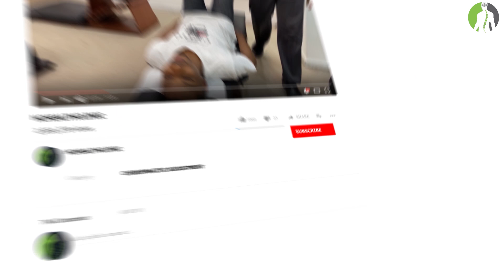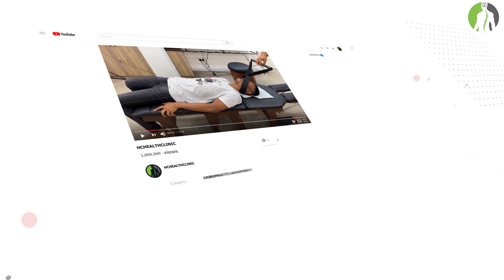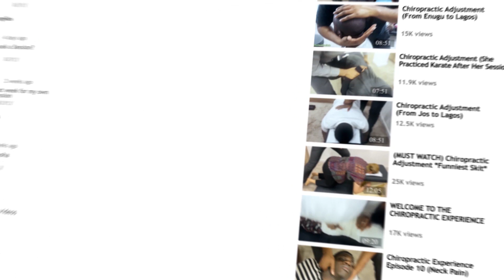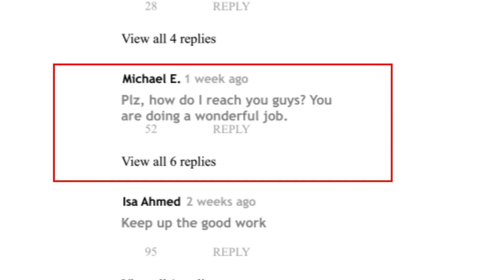Feels Like I’m Born Again ! With @apostletimierewejoh | 1st Chiropractic Adjustment ! Lagos Nigeria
Mon-Fri : 8am-5pm operating hours by appointment.

📍 Marwa Lekki phase 1, Lagos, Nigeria